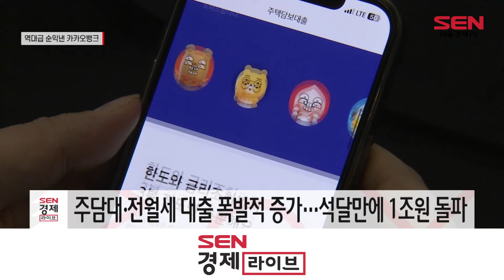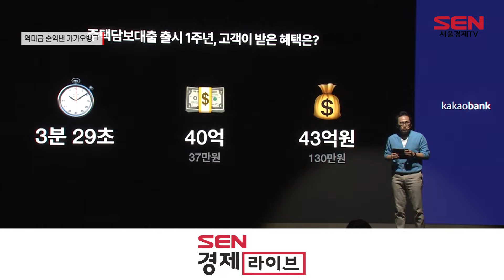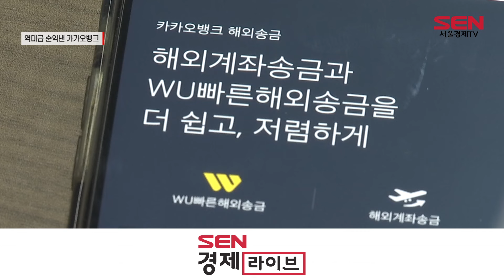역대급 성적표 받은 카카오뱅크…“올해도 성장 계속”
[앵커]
카카오뱅크가 연간 역대 최대 실적담은 성적표를 받았습니다. 연간 이익으론 지방은행을 위협할 정도로 성장했는데요, 올해는 비대면 보금자리론와 외환서비스 등 신상품을 통해 추가 성장동력을 확보한다는 계획입니다. 김도하 기자입니다.

[기자]
카카오뱅크는 오늘(7일) 실적발표를 통해 지난해 당기순이익이 3,549억원으로 집계됐다고 밝혔습니다.
전년 대비 무려 34.9% 증가한 수치로, 연간 기준으로 역대 최대 기록입니다.
지난해 영업이익은 4,785억원으로 전년보다 35.5% 늘었고, 같은기간 수신 잔액은 47조1,000억원을 기록하며,14조원 증가했습니다.

역대급 실적에는 주택담보와 전·월세 대출의 폭발적 증가가 배경으로 꼽힙니다.
주담대 잔액은 3분기 8조원에서 4분기 9조1,000억원으로 불과 석달만에 1조원이 불어났습니다. 전년과 비교해 7배 넘게 급증한 규모입니다.

여기에 비대면 대환대출, 신용대출갈아타기 서비스를 시작한 이후 카카오뱅크 점유율은 53개 금융사 가운데 14%까지 치솟았습니다. 특히 주담대 갈아타기 점유율은 24%에 달했습니다
폭발적 대출 증가 덕분에 이젠 지방은행에 견줄만 규모로 성장했습니다. 지난해 기준으로 지방은행 가운데 부산은행과 순익 격차는 불과 200억원 수준으로 좁혀졌습니다.

한달적금과 모임통장에 힘입어 수신규모도 빠르게 늘었습니다.
수신 잔액은 47조1,000억원을 기록하며 전년 대비 14조원 증가했습니다.
한달적금은 출시 25일만에 가입자수 100만명을 돌파했고, 모임통장은 지난해 12월말 기준으로 가입자는 1,000만명을 넘어섰습니다.

카카오뱅크는 올해 대출 증가율을 20%로 예상하면서 성장세도 계속 이어질 것으로 전망했습니다.

[싱크] 김 석 / 카카오뱅크 최고운영책임자(COO)
“절대 규모의 성장에 따라서 약간의 하향 조정은 있을지언정 굉장히 의미 있는 수준으로 여전히 (지금과 같은 성장세를) 지속할 수 있다는 게 저희 내부의 판단입니다.”

더불어 올해 금융생활 필수앱 인식을 확산하기 위해 '100% 비대면 보금자리론'과 외환서비스 등 새로운 상품을 선보여 시장 굳히기도 가속화 한다는 계획입니다.